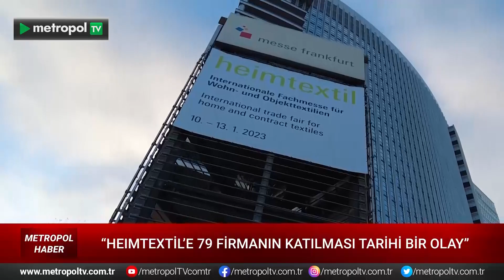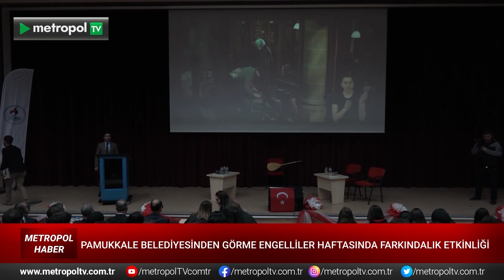Metropol TV 10 Ocak Ana Haber